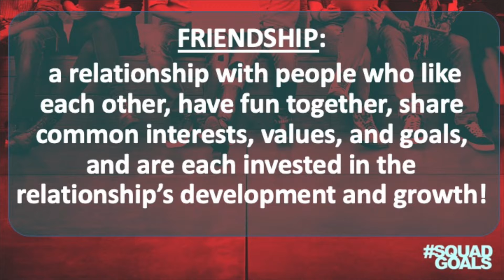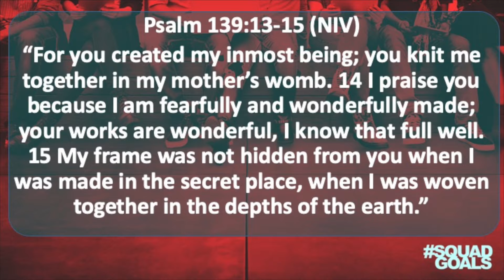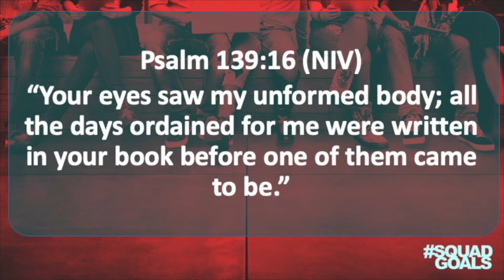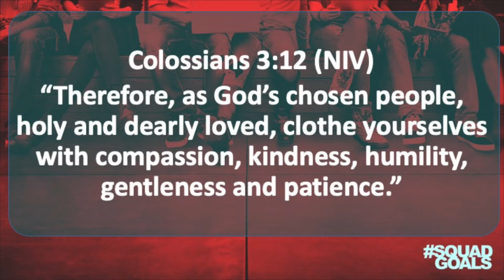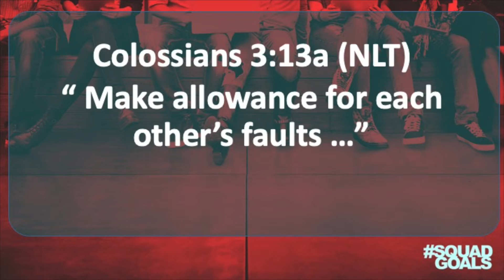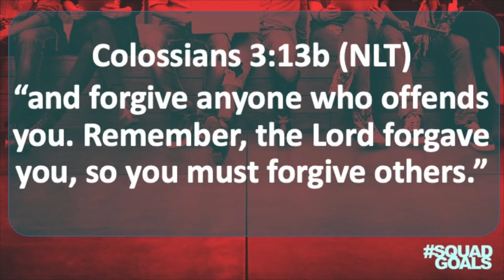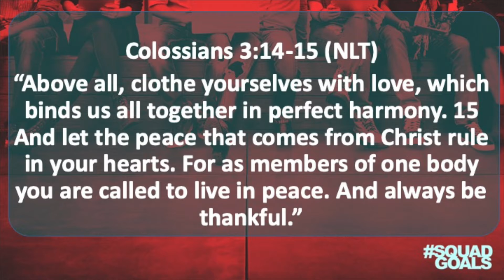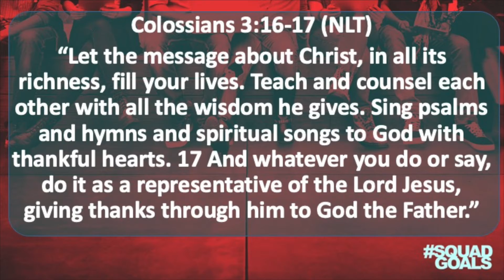Squadgoals Week 2: I Got You